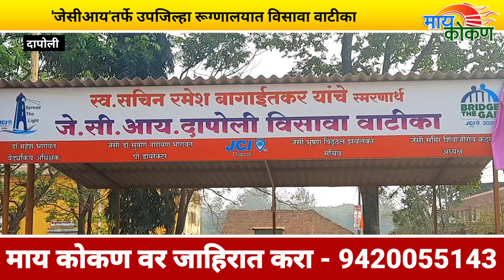दापोली उपजिल्हा रुग्णालयात विसावा वाटीका | जेसीआयच्या पुढाकारानं उभारली शेड | Kokan | Ratnagiri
दापोली: उपजिल्हा रूग्णालयामध्ये दुरवरून येणारे रुग्णांच्या नातेवाईकांसाठी निवारा शेडची व्यवस्था करण्यात आली आहे. दापोली शहरातील गरज लक्षात घेऊन जेसीआय दापोलीचे अध्यक्ष जेसी समीर कदम यांनी या लोकांना निवारा उपलब्ध व्हावा म्हणून विसावा शेडची उभारणी केली.
बैठक व्यवस्था व शेड उभारणी साठी जेसी सुयोग भागवत, दिलीप चव्हाण, अभिषेक खटावकर, मयुरेश शेठ, प्रसाद दाभोळे, आशिष अमृते, भूषण इसवलकर यांनी विशेष मेहनत घेतली. या विसावा वाटिका उभारणीसाठी अभिजित जाधव, अमोद ओक, रुपेश मोहिते, राजू सुर्वे, प्रितेश मयेकर, अमित तांबे, अभिजित पुराणिक यांचे मोलाचे सहकार्य लाभले.